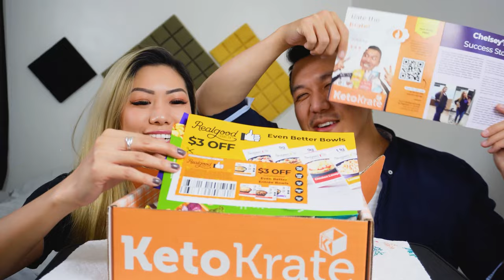Keto Krate Unboxing October